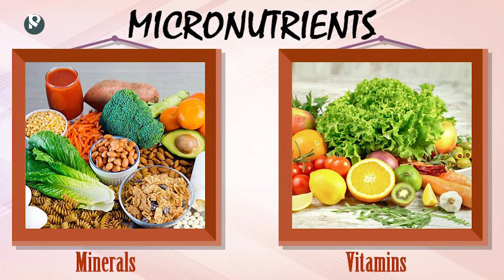যথেষ্ট খাবার মায়েদের জন্য কেন যথেষ্ট নয়? | Nutrition food for mother | The Business Standard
বাংলাদেশে ১৫ থেকে ৪৯ বছর বয়সের অন্তত ১ কোটি ৭০ লাখ বিবাহিত নারী অপুষ্টির শিকার। যা এই বয়সের সকল বিবাহিত নারীদের প্রায় অর্ধেক। পুষ্টিহীনতার কথা বলতে গেলে আমাদের সামনে শীর্ণকায়, অর্ধভুক্ত মানুষের ছবি ভেসে ওঠে। হ্যাঁ, অপুষ্টির শিকার বলতে তাদেরকেই বোঝায়, যাদের খাবারে পুষ্টিকর উপাদান কম থাকে। তাই এদের মধ্যে কম খাওয়া ও ওজনহীনতার লক্ষণই বেশি দেখা যায়।